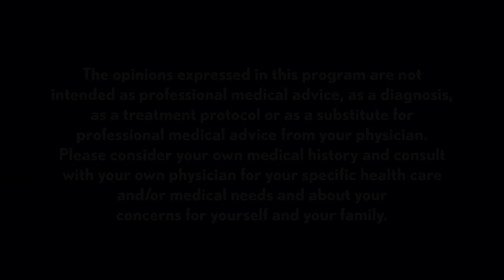Clip! - "The Bag - Screentime" - Daddy vs. Doctor - Ep18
How much and what kind of screentime should your kids be getting?

Include details about the issue you are facing as a family that you would like to share with us on air, and we will add you to our caller list.

Watch new episodes of Daddy vs. Doctor every Friday!

🩺Follow Dr. Scott Cohen